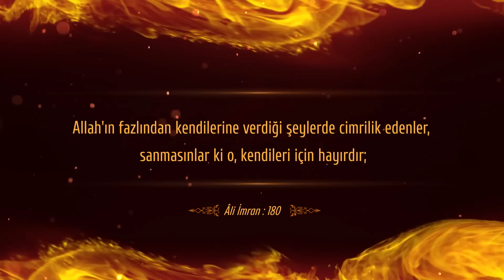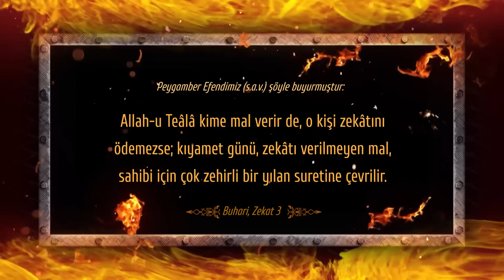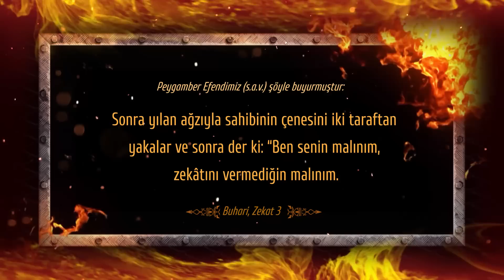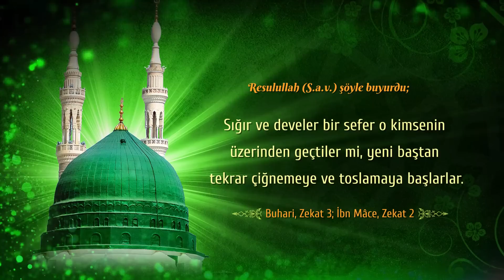Kıyamet günü boyunlarına dolanacak olan mal.